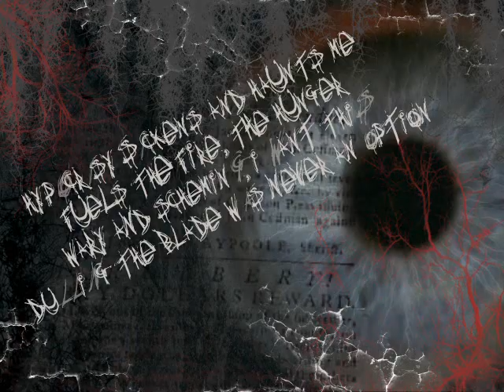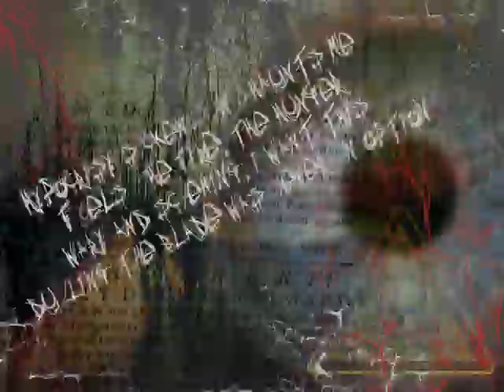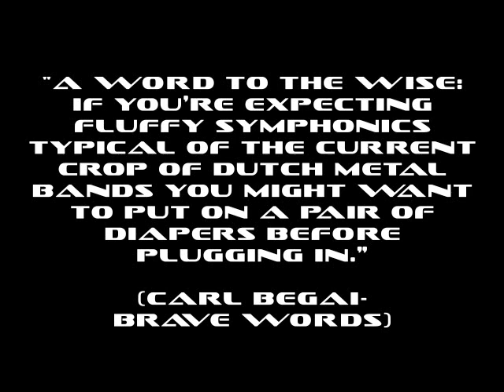HDK-trailer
Various clips of the new HDK project of Sander Gommans (After Forever), this clip is made by D'images